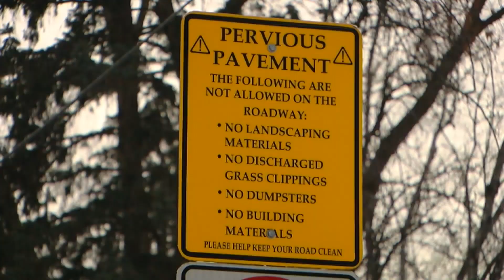Building Minnesota’s Infrastructure With Climate Change In Mind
Severe weather is ushering in new thinking in cities about building infrastructure that's made to last.